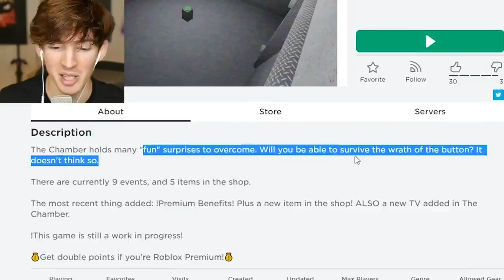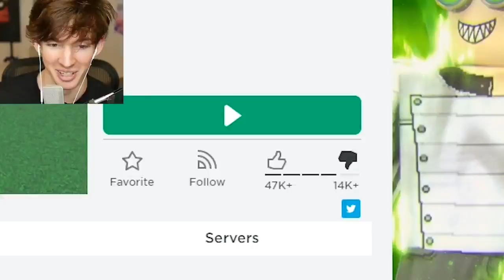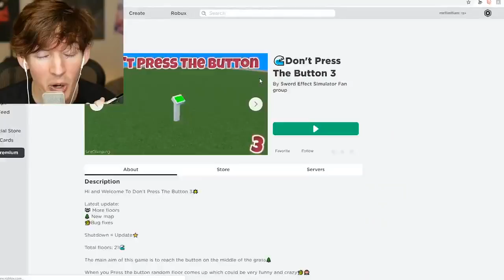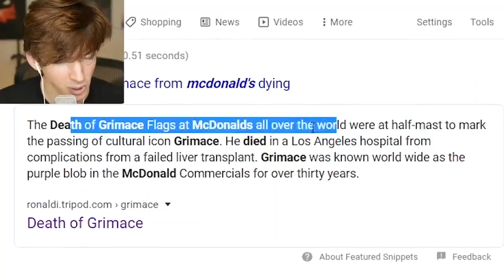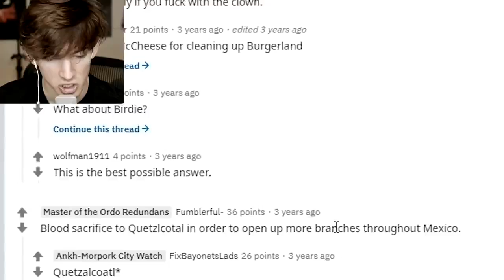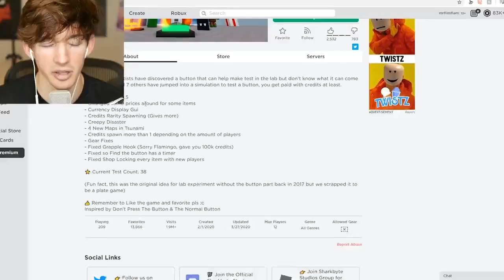Flamingo! ROBLOX CHAMBER...